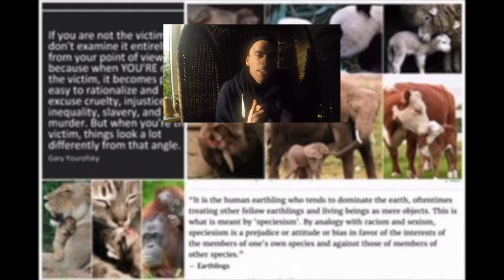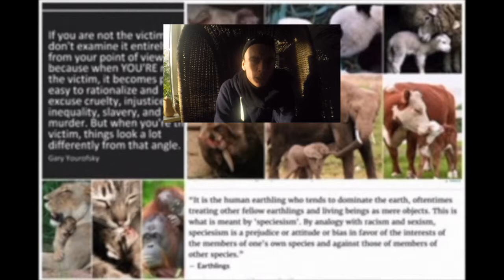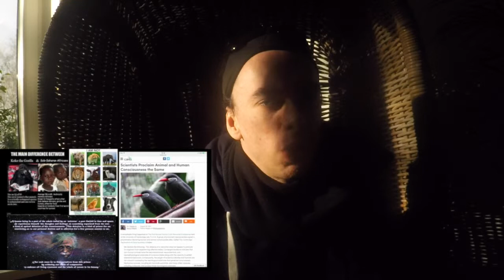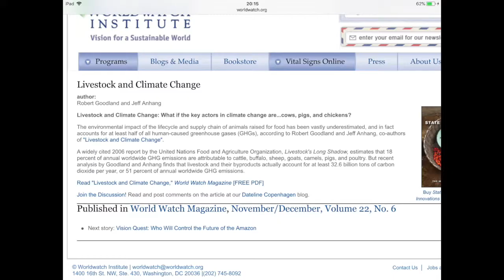why do some person say. be vegan is hard.?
this because their have Their do nothing even considered from the victims point of view.'   the not privileged non homine animals.' and or their  used to same kind of dogmatic Asinine.
Reasoning that slave masters  use when they have to give some of the slaves freedom.'  This particular True by farmers.'
Because they have to face their own demons
And weirdly enough most people find that not so fine.'
When I think you cannot be always right Sometimes you are f wrong.
But this is not the problem of your victims No matter what kind of victims
The victims in any scenario are interchangeable In one or more ways

Veganism is not about you or me it's about animals that have nothing harm you're ever in the whole life

livestock and their byproducts actually account for at least 32.6 billion tons of carbon dioxide per year, or 51 percent of annual worldwide GHG emissions.

If not put an end to this industrys we will have death oceans in the year 2048

Globally, the murder toll exceeds 70 billion. non hominine land animals any year

There is no doubt about what being right or which mean rotten
we do not life in 3 different worlds. so this is not the first world, this a "matrix." in th